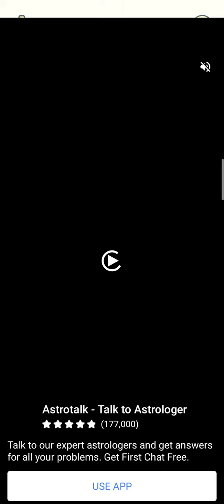DOP2 LEVEL 166-169#dop3